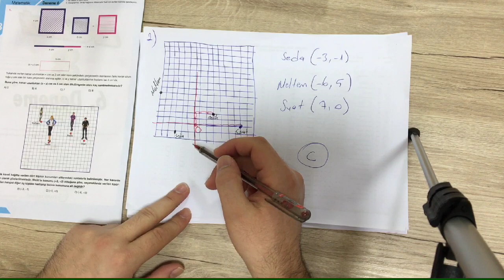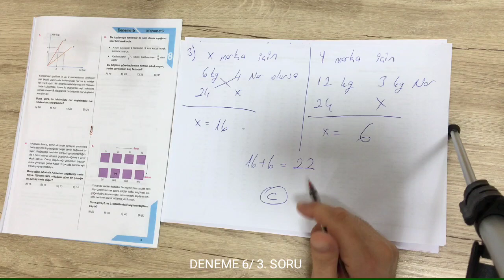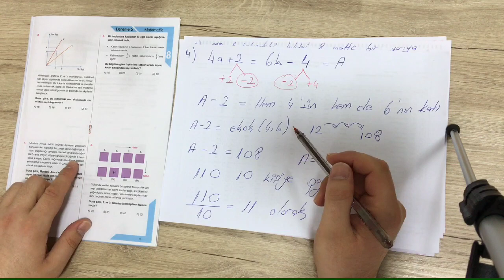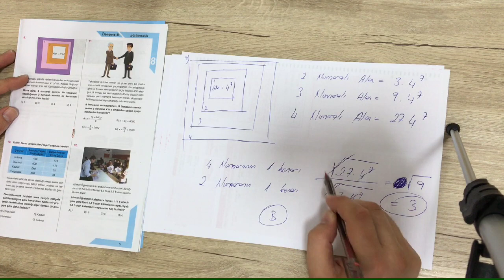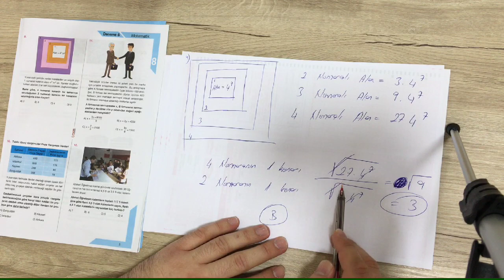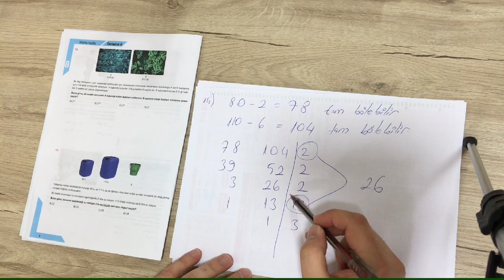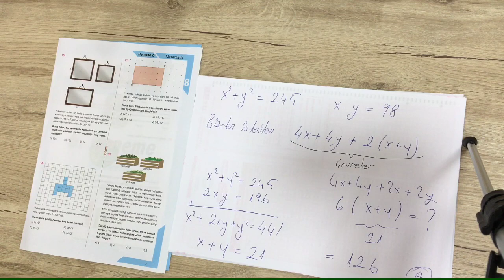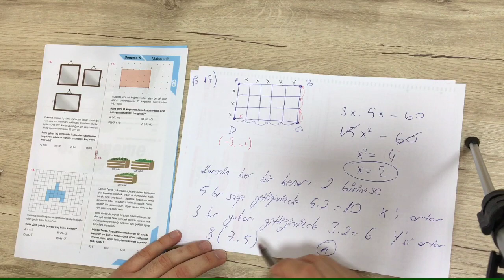8.SINIF ENERJİ || 6. DENEME MATEMATİK